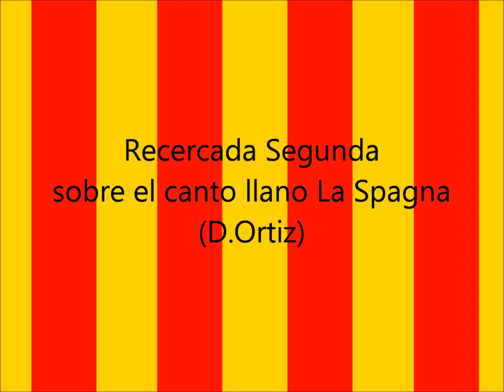Recercadas sobre el canto llano La Spagna (D.Ortiz)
Primera, Segunda, Tercera,Quarta, Quinta y Sesta
[Música Española - Giovanni M. da Zama]